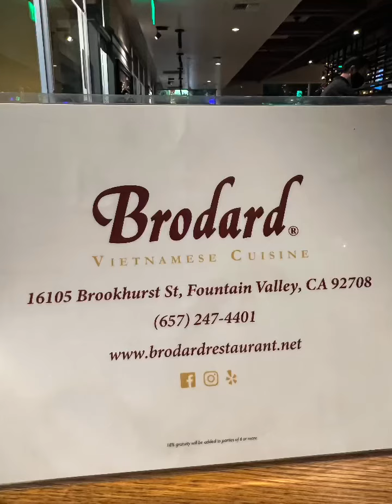Brodard restaurant in Fountain Valley, CA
Brodard restaurant in Fountain Valley, CA. Dec 7 2022